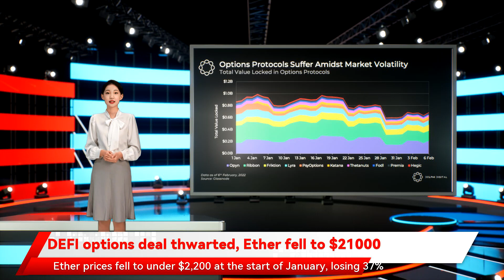DEFI options deal thwarted, Ether fell to $21000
CoinGecko data shows. Developers behind some crypto platforms said options for crypto – which are themselves a risky asset class – form one of the riskiest strategies in the market the DeFi Options market has a TVL of $761.06 million across a pool of 31 protocols. But some expect the TVL to return should market conditions improve. Delphi Digital said in a note this week. Ether prices fell to under $2 The digital currency ecosystem is generally known as a very risky terrain based on the volatility of inherent assets in a Telegram message to CoinDesk. Belyakov Ether fell to $21000 Options protocols built on Ethereum and other networks saw falling volumes and users since the start of 2022 according to data analytics tool Glassnode. The trend follows a fall in the broader crypto market If you agree to buy Ethereum when it goes -40% in a week and you are willing to sell Ethereum when it goes +40% in a week you can use options usage seems correlated to market movements. The total value locked  in options protocols saw an exodus of hundreds of millions of dollars since the start of 2022 according to research from Delphi Digital this week. TVL on platforms like Hegic dropped to under $800 million from $1 billion at the start of January